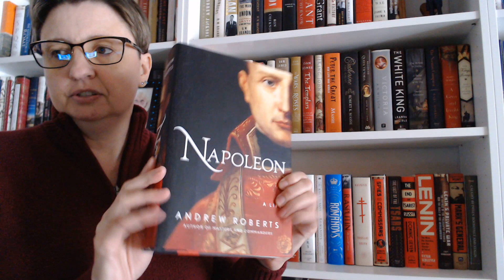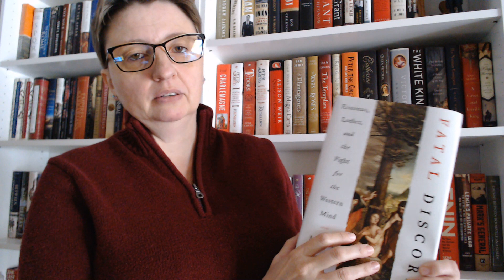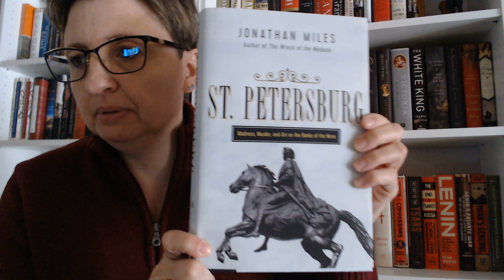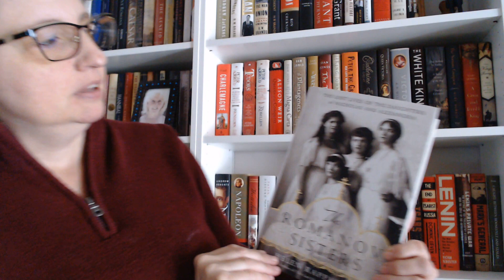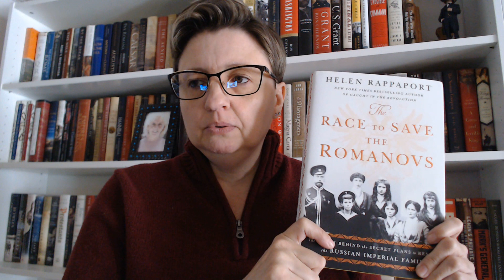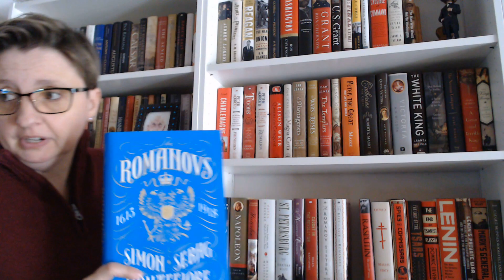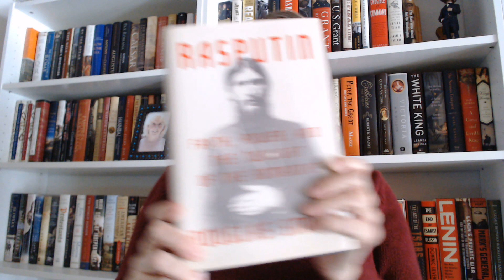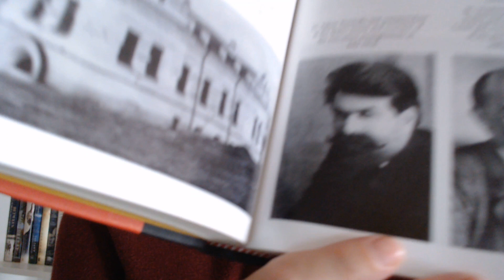Bookshelf Tour: Russian History Pt 1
Part one of my Russian history book collection, before Boomer rudely interrupts. I think he doesn't like Lenin. Good boy, Boomer!